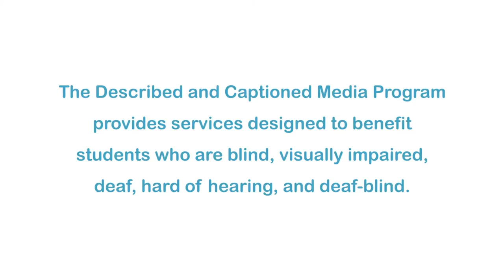Cowpens: A Battle Remembered (Accessible Preview)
On January 17th, 1781 at the Battle of Cowpens, Brigadier General Daniel Morgan changed the course of the Revolutionary War with his resounding victory over Lt. Colonel "Bloody" Banastre Tarleton's British redcoats. This historic event is commemorated today at Cowpens National Battlefield in South Carolina.

Producer/Distributor: NATIONAL PARK SERVICE
Production Year: 2007
Grade Level: 5-12